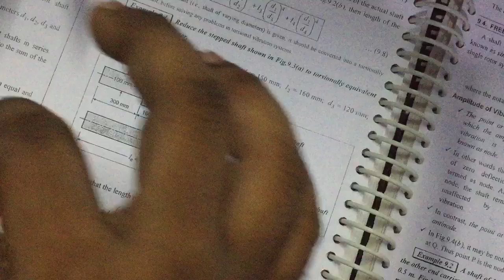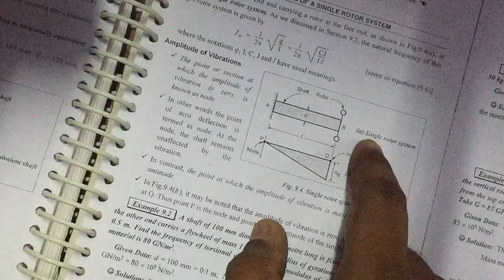Torsional vibration problems Tamil